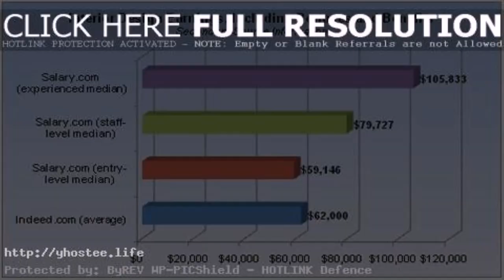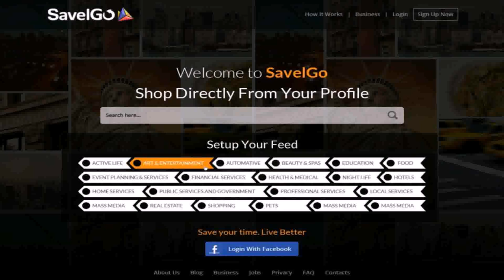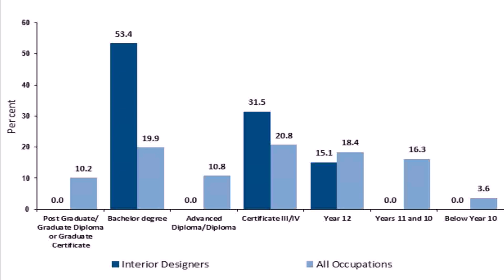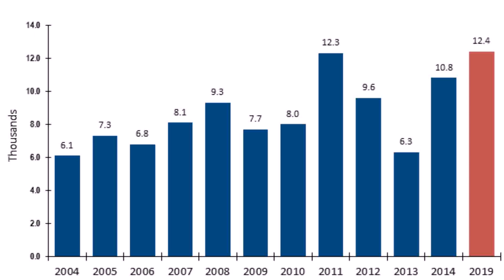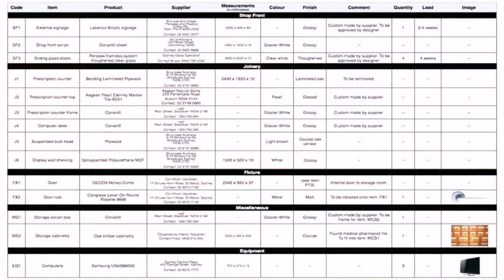Interior Designer Jobs In Dubai 2017 - Gif Maker DaddyGif.com (see description)